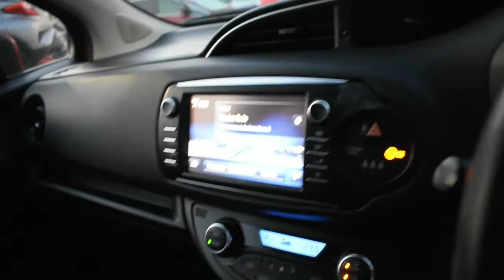PE67PYL | Toyota YARIS 1.5 VVT-i Design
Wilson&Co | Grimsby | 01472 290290